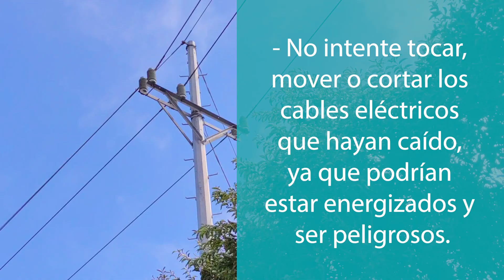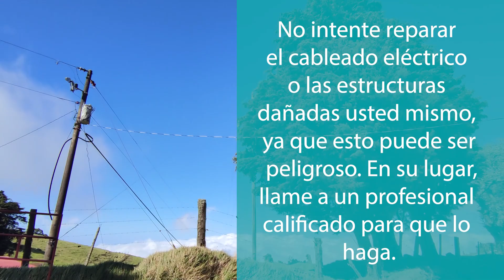Peligros por Vientos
Debido a la presencia de fuertes vientos  en nuestra zona, recomendamos tomar en cuenta medidas preventivas para evitar incidentes que se puedan presentar en nuestras redes de transmisión y distribución eléctrica.